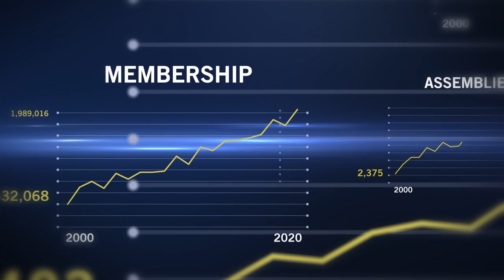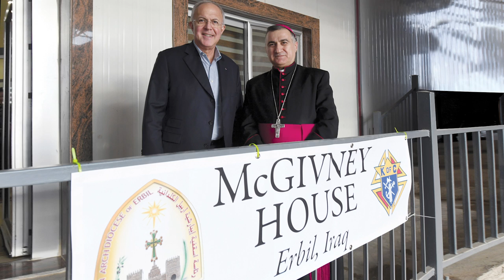A Legacy of Service: Past Supreme Knight Carl Anderson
Carl A. Anderson served as the 13th supreme knight of the Knights of Columbus from 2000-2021. One of the most accomplished men to ever lead the Order, Anderson’s tenure was marked by numerous monumental achievements in membership growth and expansion into new territories, innovative charitable initiatives, and the defense of human life and religious freedom. His signature accomplishments are highlighted in this video, which includes testimonials from various Church leaders.